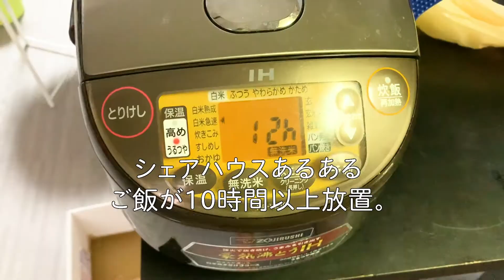#001 テレビADメシ「どうも、AD鈴木と申します。」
どうも、テレビAD鈴木です。
再び動画を作ることになりました〜〜
自由気ままにアップしていきますので、
寝る前や長トイレのお供にして頂ければ幸いです。

今回は週4で食べてる自炊メシ作りました。

株式会社Wonder Creators(ワンダークリエイターズ)は渋谷のテレビ番組制作会社です。
NHKをメインに数々の若者向け番組を制作しています。

YouTubeでは様々なテーマのチャンネルを4ch展開中です。

▶見るだけでカウンセリングうきよTV[みんなのお悩みに一問一答で答えます]